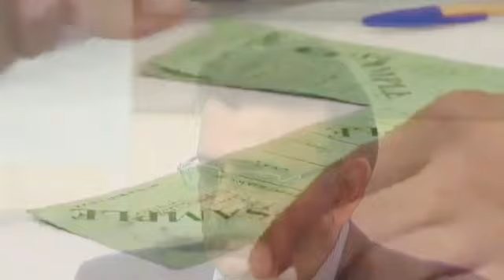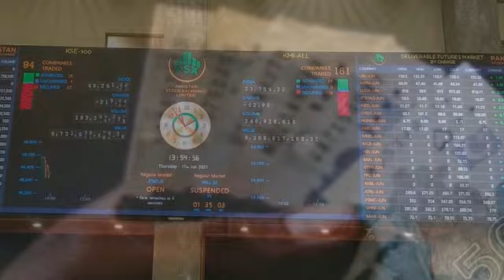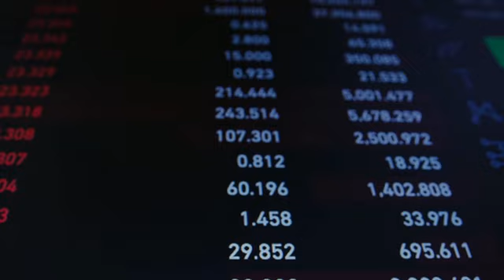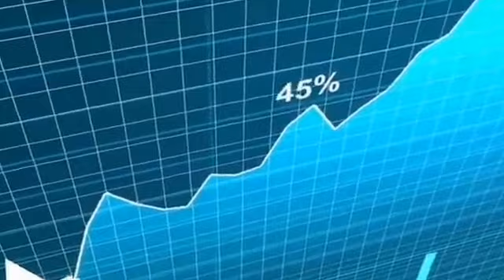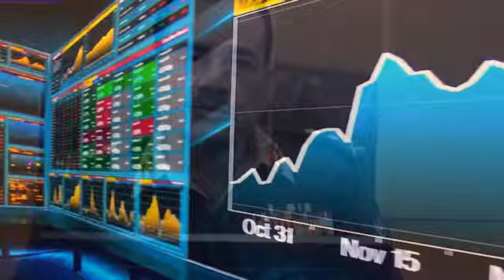Chief Justice Bandial Last 15 Days | Imran Khan Cypher Case Finished Presiden Alvi & Supreme Court